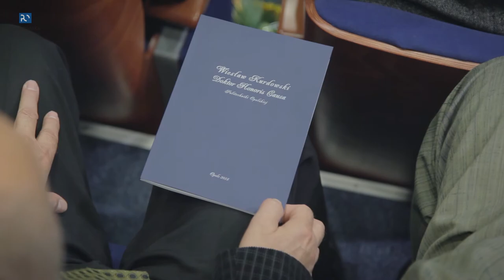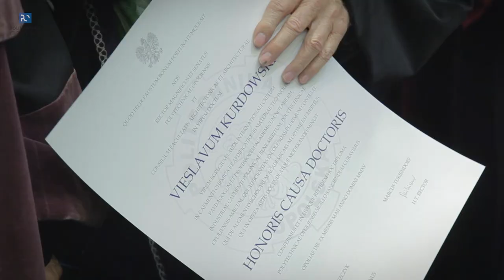Uroczystość wręczenia Doktoratu Honoris Causa Politechniki Opolskiej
Na wniosek Dziekana Wydziału Budownictwa prof. dr hab. Stefanii Grzeszczyk Senat Politechniki Opolskiej zdecydował o wyróżnieniu wybitnego polskiego uczonego – Doktoratem Honoris Causa Politechniki Opolskiej...